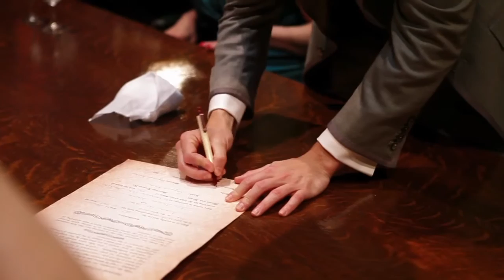Ariana and Eric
ALL THOSE PRETTY LIGHTS (ALTERNATE UNIVERSE VERSION) performed by Andrew Belle
Venue: The Metropolitan Club, New York City